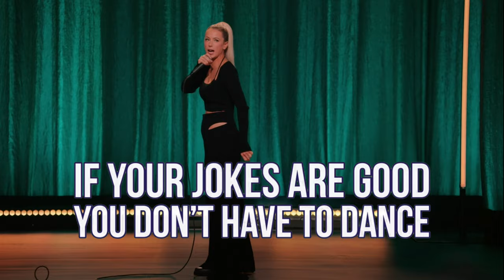Why Iliza Shlesinger: Hot Forever SUCKS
liza Shlesinger: Hot Forever Netflix stand-up comedy special review.